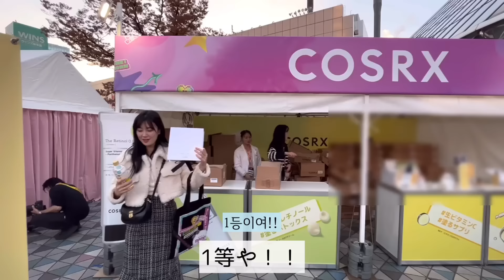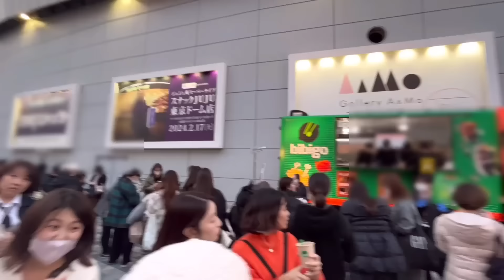念願の東京生活1日目⁉️人生初MAMAにも参加してマジ楽し過ぎた！帰りたくないよ🥺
🐓「ポッカサッポロの北海道コーン茶」は北海道産契約栽培とうもろこしを100％使用した無糖でカフェインゼロ❣️甘くて香ばしい味わいのお茶やで。鳥チーム員も皆んな飲んでみて💓💓下のURLをチェックしてみて！🐔

北海道コーン茶（525ml）｜その他無糖茶 | 無糖茶・紅茶 | 商品・キャンペーン | ポッカサッポロフード＆ビバレッジ

🐥ぴよこ🐥

-国籍:韓国
-現在、CJ ENM Dia TV所属
-元LG Energy solution 同時通訳士(6年)
-元Asiana航空 国際線CA(4年)
-身長170cm